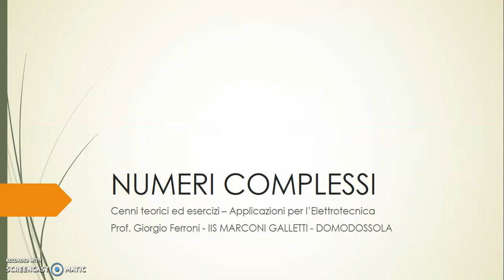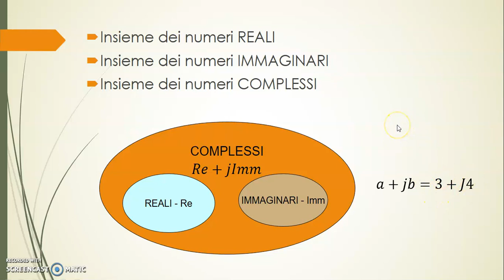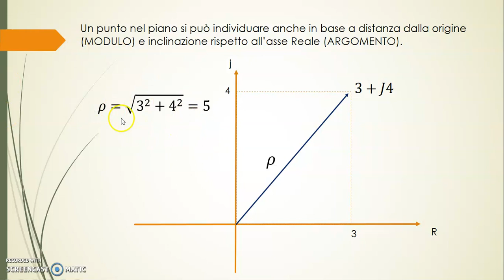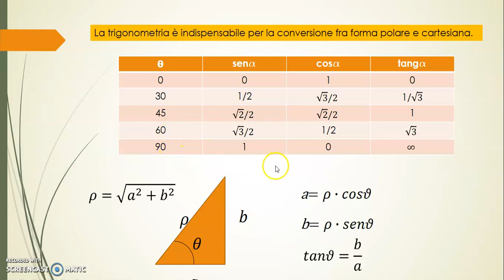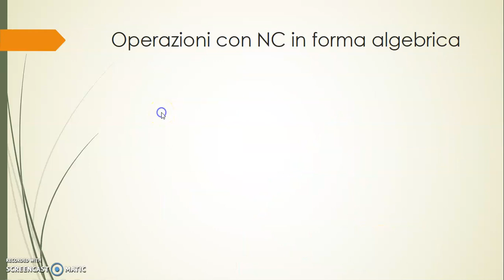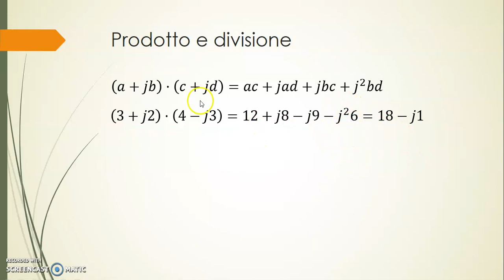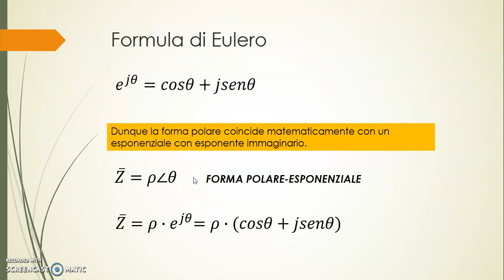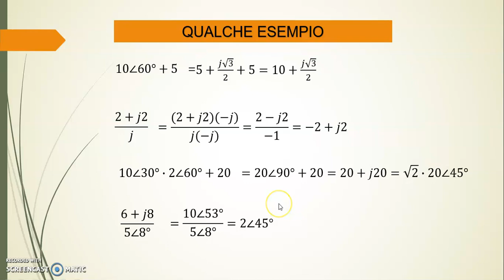Numeri Complessi e loro uso in Elettrotecnica. elettrotecnica; numericomplessi.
Cenno sui Numeri Complessi e sul loro uso in Elettrotecnica., forma algebrica e polare, operazioni, rappresentazione nel piano di Gauss..